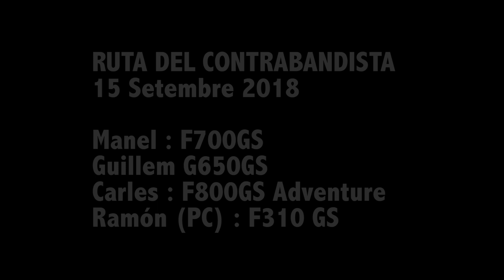Ruta del Contrabandista y tres caidas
Ruta del contrabandista desde Tor.
Mi inexperiencia me hace caer tres veces en la pista de tierra